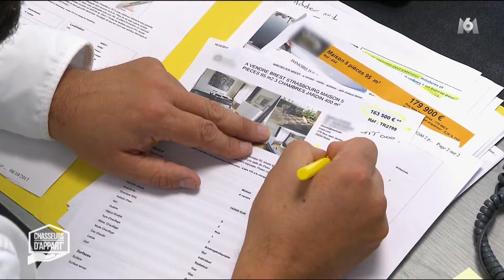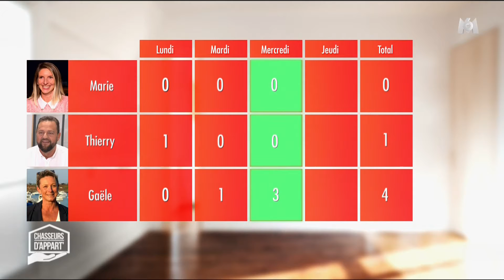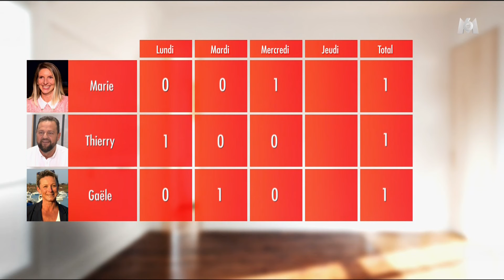Stéphane Plaza, Chasseurs d'appart' 31-01-2018 (épisode 3, mercredi)